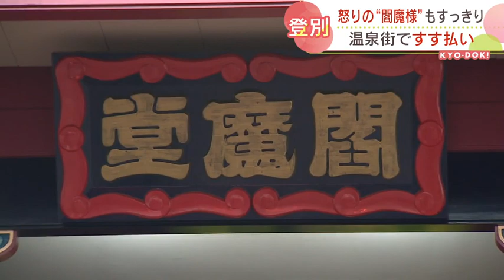温泉街の人気スポット「閻魔堂」ですす払い 地獄谷の鬼も一緒にお掃除 北海道登別市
「すす払いの日」の13日、登別温泉では閻魔様のすす払いが行われました。今日ドキッ！で放送2022年12月13日(火) 18時25分  更新